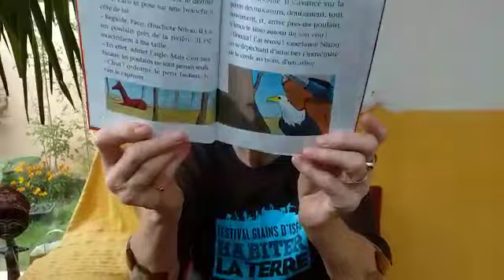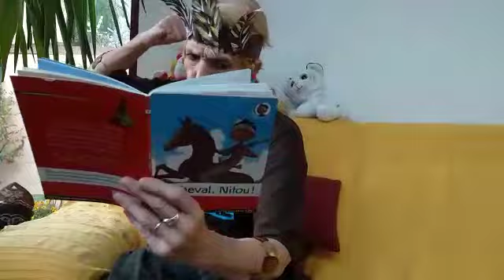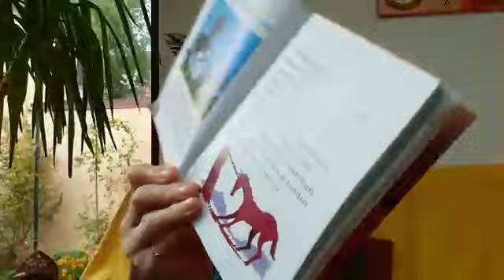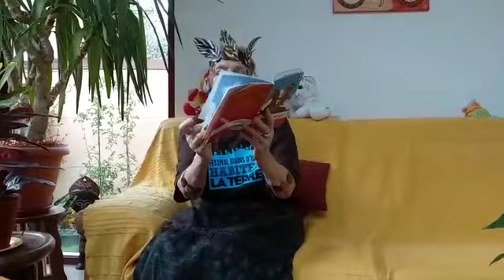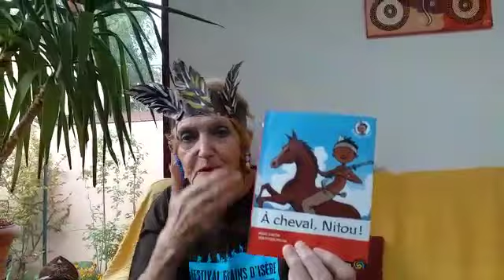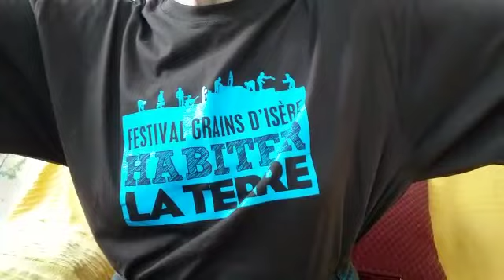Babou raconte "A cheval Nitou!" partie 2/3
C’est l’histoire de l’Indien Nitou qui part à la recherche d’une monture à sa taille!